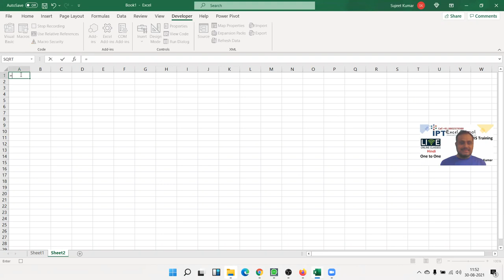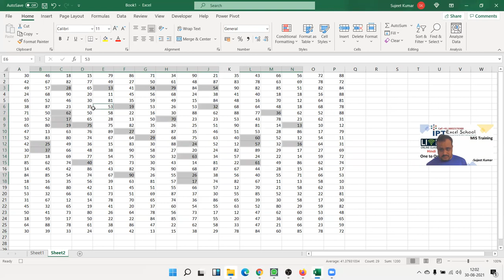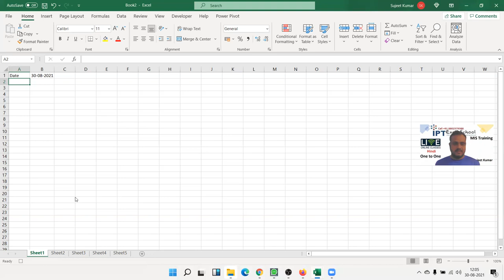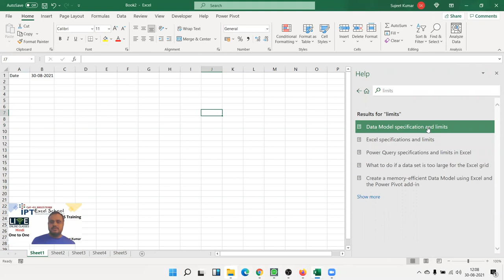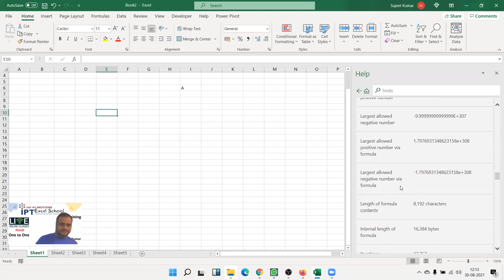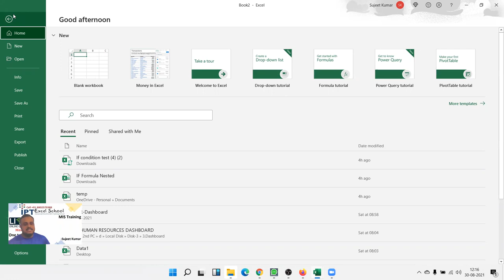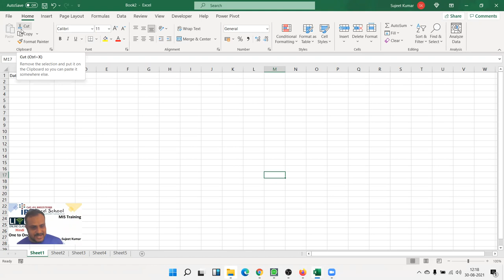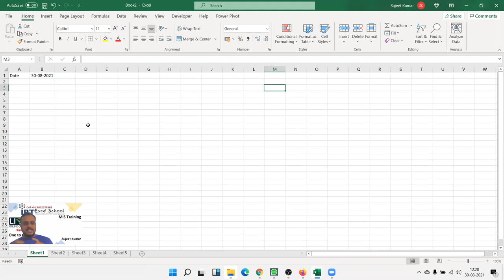Basic Excel Formulas - List of Important Formulas for Beginners